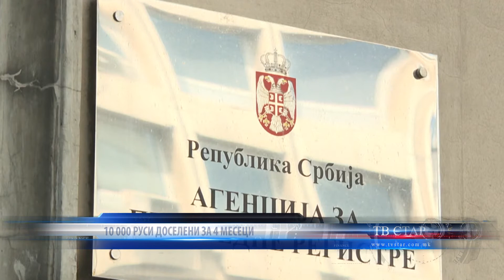10 000 РУСИ ДОСЕЛЕНИ ЗА 4 МЕСЕЦИ 29 06 2022